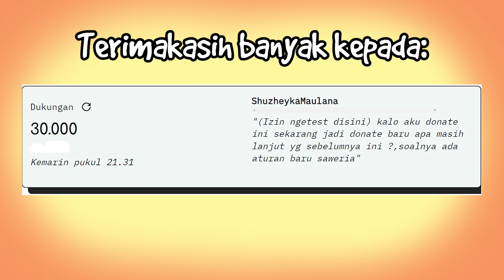Membalas Keburukan dengan Kebaikan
Siapa disini yang ga pernah menyimpan dendam pada siapapun?

makasih buat yang udah nonton! :)

Buat temen-temen yang mau support aku biar makin rajin upload bisa klik link dibawah ini yaa:

terimakasih ya... orang baik :)